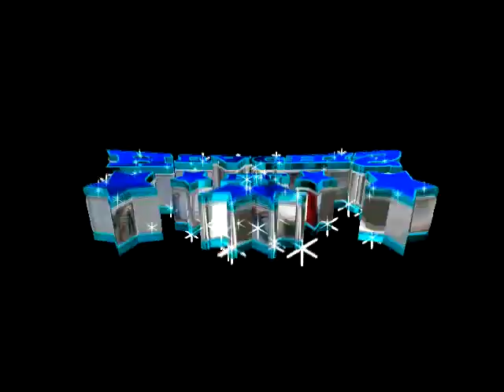La guaracha del sucu sucu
Una rica guaracha para todos ustedes.
El sonido Huachis y todo lo relacionado a el:
Spots.
Efectos de animación.
Logotipos.
Etc.
Están bajo documentación de ser marca registrada.